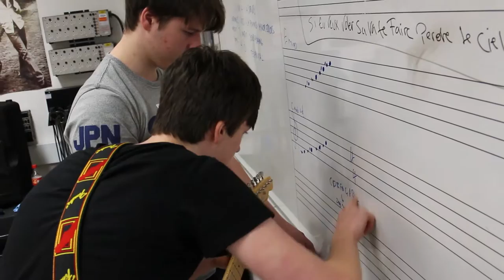Studying Music at Bury College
Find out what a Music course at Bury College can offer you.